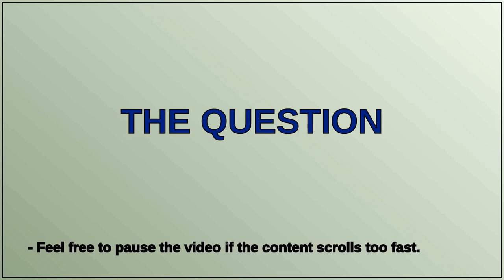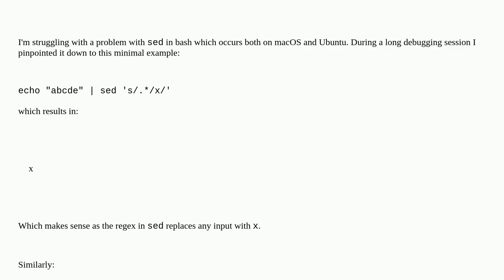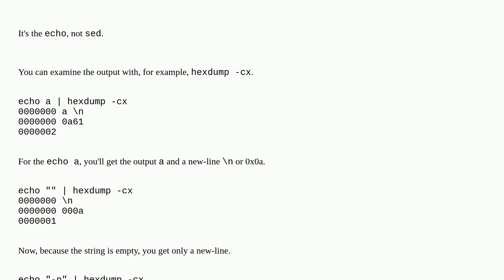sed in bash: '-n' as input is treated differently?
A special thanks goes out to the community

  sed linux bash command-line-arguments regex